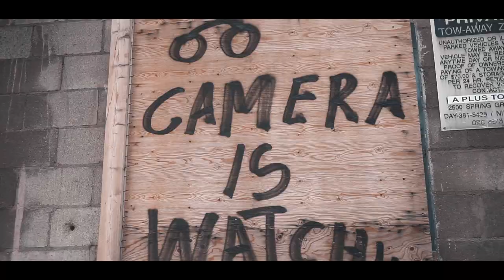BrelleWitDaJuice "Extras" (Sony A6500 Music Video)